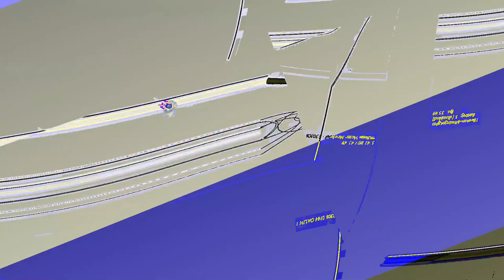[EPILEPSY WARNING] Movie 23 06 11 16h01m43s